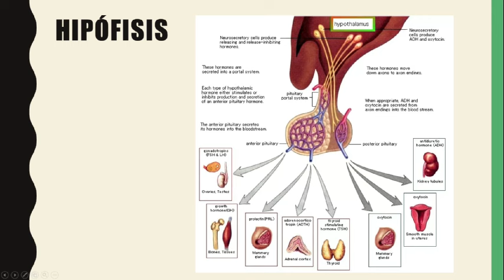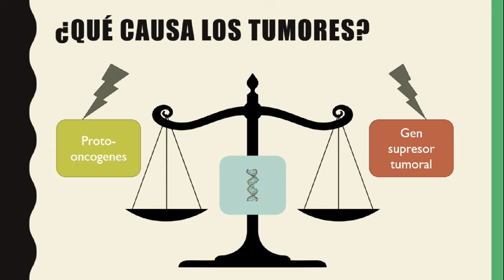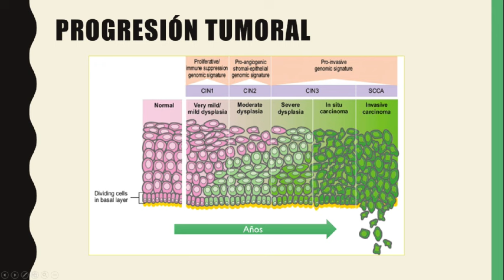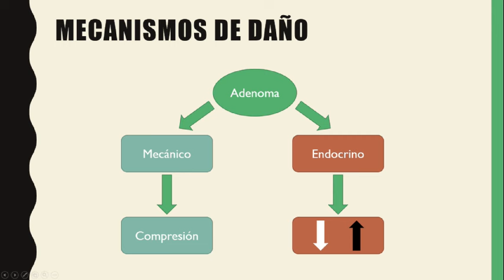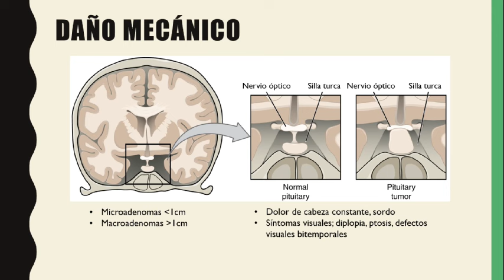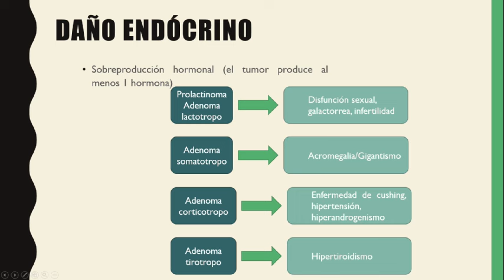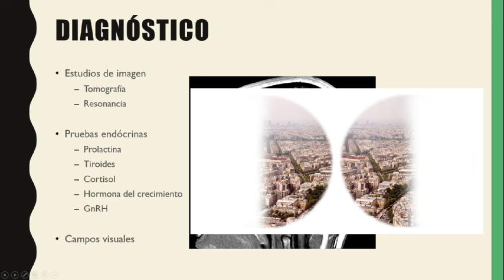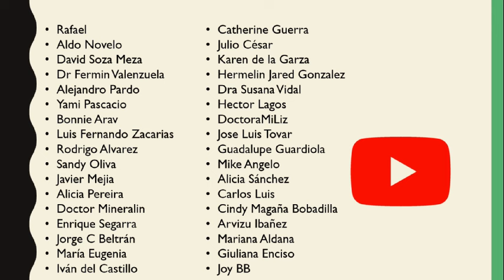Tumores de hipófisis. Todo lo que necesitas saber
En éste video explicamos los tumores o adenomas hipofisiarios, desde los más conocidos como los prolactinomas hasta algunos menos conocidos como adenomas tirotropos.
Hablamos de las enfermedades que causan éstos tumores comunes como hipertiroidismo, enfermedad de Cushing, panhipopituitarismo, ceguera, entre otras.